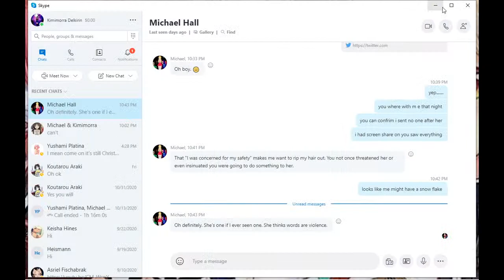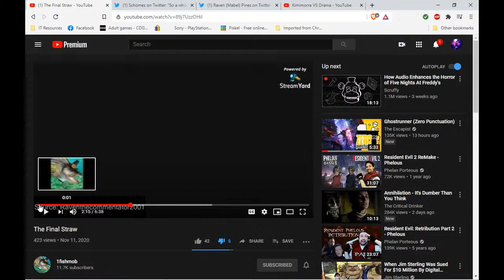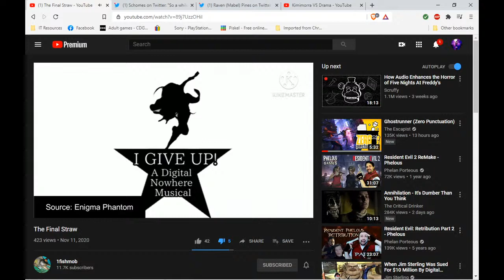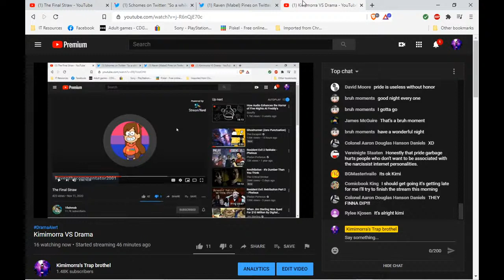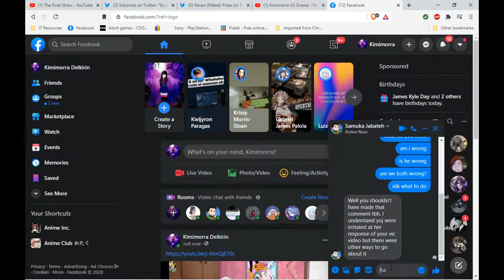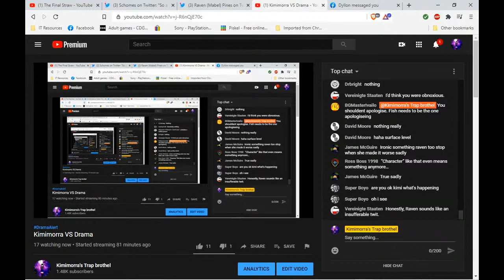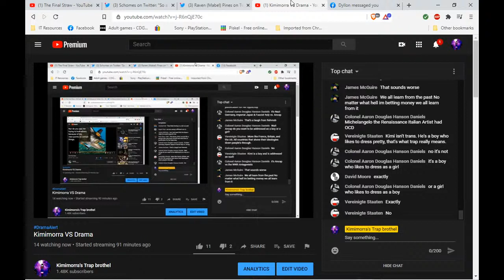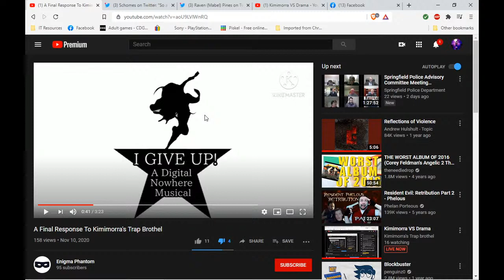Kimimorra VS Drama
Kimimorra Delkirin#2388